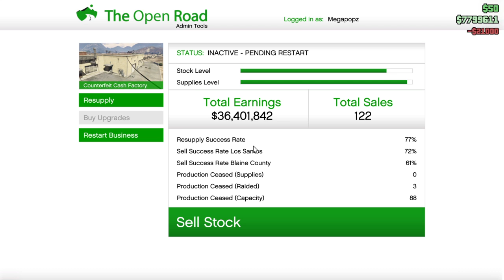FAKE LOOT DEALINGS